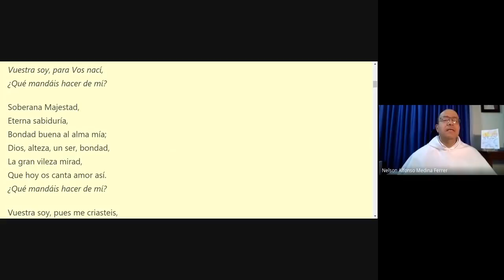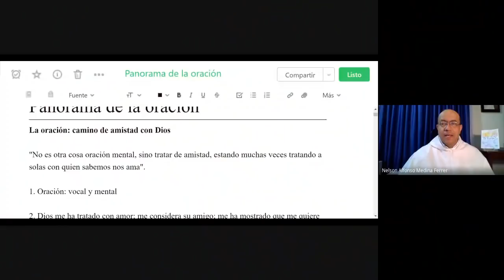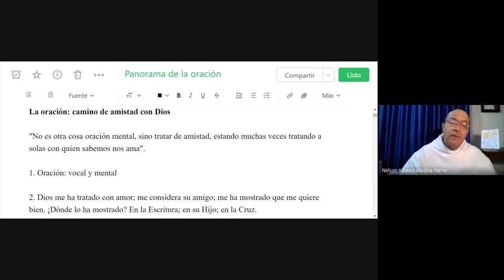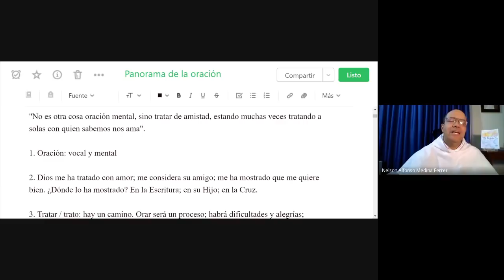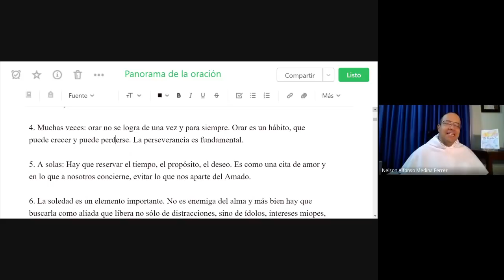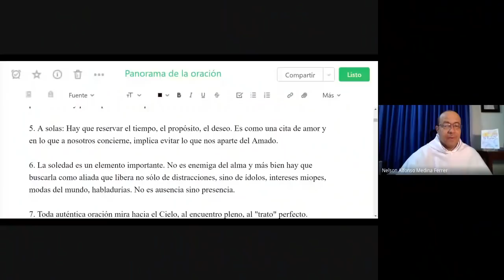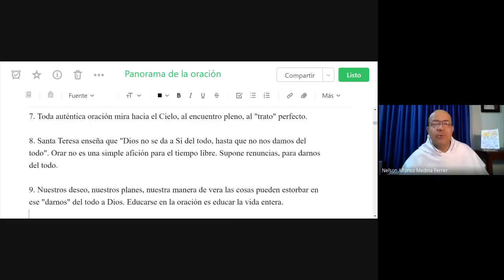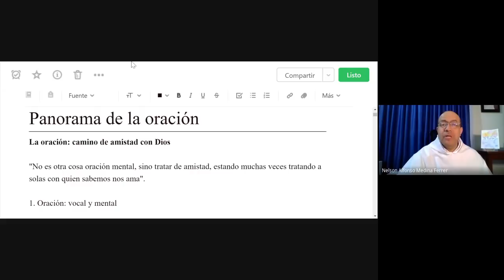El Camino de Teresa, 05 de 12: Panorama de la vida de oración, según Santa Teresa